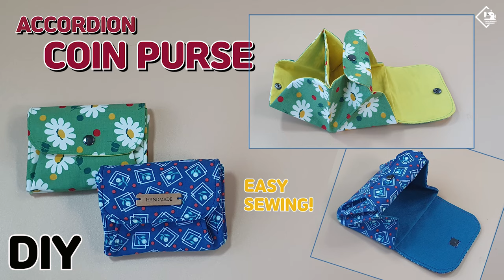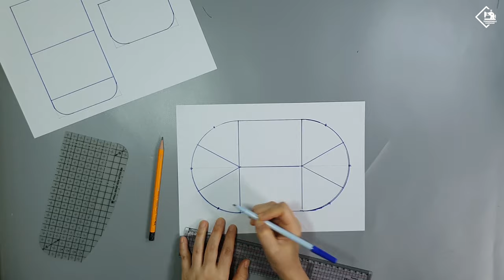DIY ACCORDION COIN PURSE/ FREE PATTERN/ Card & Coin Purse / sewing tutorial [Tendersmile Handmade]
Finished size : 10cm(4")W * 8cm(3.14")H

Materials

   Outer layer(Fabric)

                   12cm(4.71") * 20cm(7.87")   1piece
                   12cm(4.71")  * 9cm(3.54")    1piece
                   27cm(10.63") * 17cm(6.7")   1piece

   Lining(Fabric)

                   12cm(4.71") * 20cm(7.87")   1piece
                   12cm(4.71")  * 9cm(3.54")    1piece
                   27cm(10.63") * 17cm(6.7")   1piece

   Spring dot button

   Magnet button